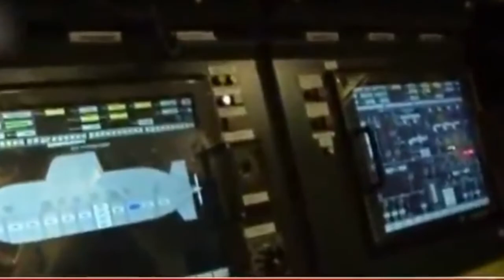Yunan Kaşınıyor.. Türkiye'ye Karşı Silahlanmaya Başlıyor..!